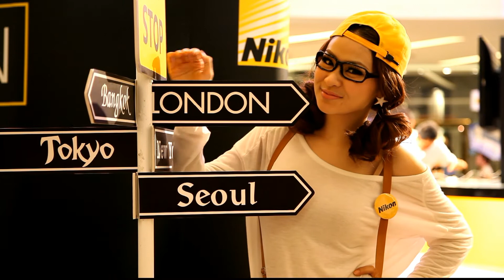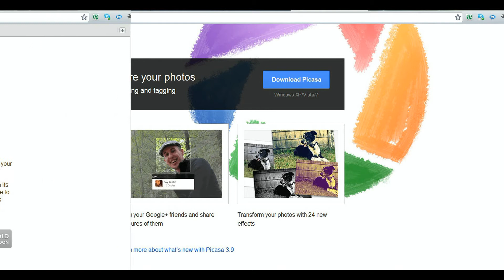Photographer Guru in Bangkok - Kristian Dowling - Nikon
Kristian Dowling is a Los Angeles entertainment photographer who is now setting up a business in Thailand. Recently, we met him at the Siam Paragon Nikon Day Exhibition where he gave us some advice and insight to the photographer's world.